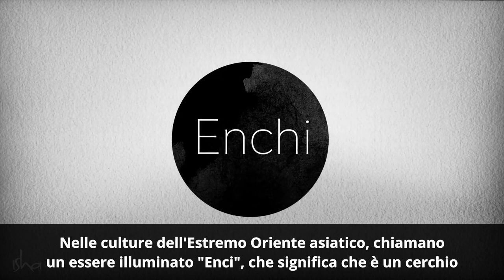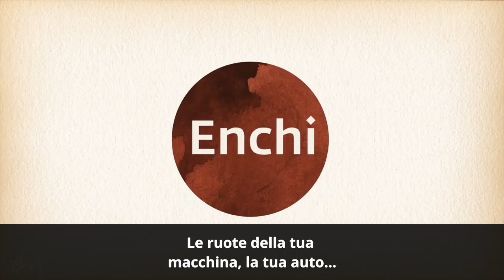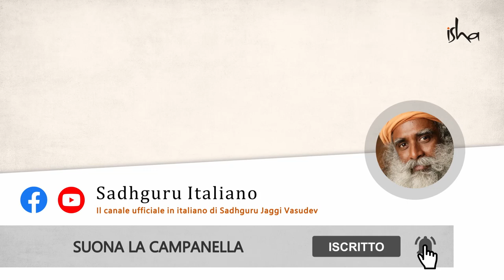Ecco perché hai paura di agire | Sadhguru Italiano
Ojas - Una Via d'Accesso al Vivere Senza Sforzo
Sadhguru parla di ojas - un'energia non fisica che lubrifica il passaggio attraverso l'esistenza, facendo sì che la vita avvenga senza sforzo.